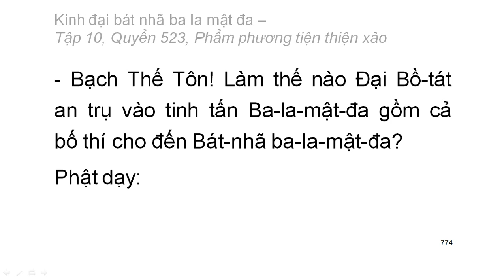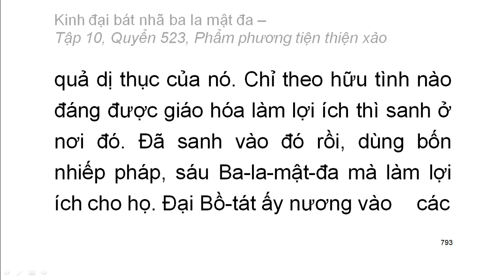600 quyển Kinh Đại Bát Nhã Ba La Mật Đa: Quyển .../600 (tiếp) (đọc lần 2) (rất hay)